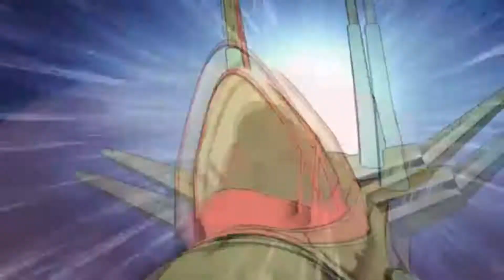VolaVolaVola Volare Via with Il Vento D'oro Final Note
heyo it's been a while. so when i first watched VOLAVOLAVOLA Volare Via, the first thing I noticed, was that the ending note of Il Vento D'oro never played. I had a breakdown breakdown over that, and decided to add it myself. If you like it, like it.